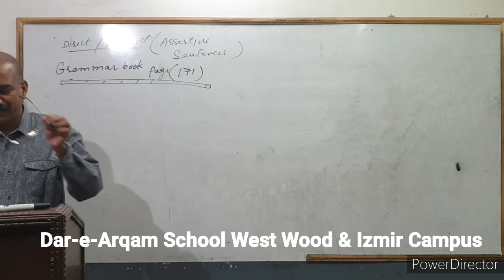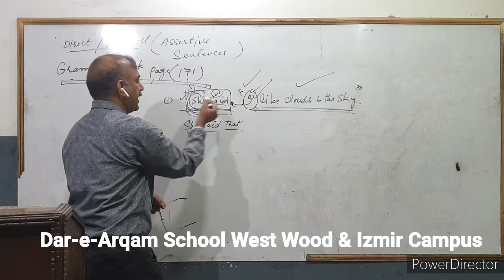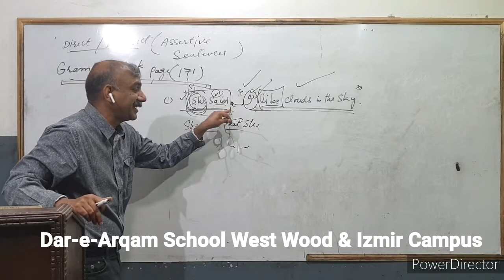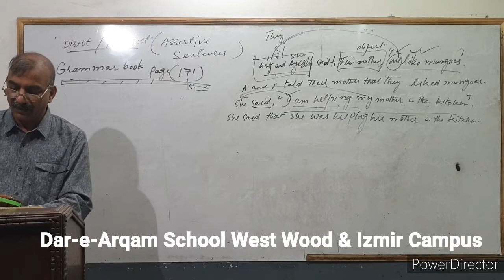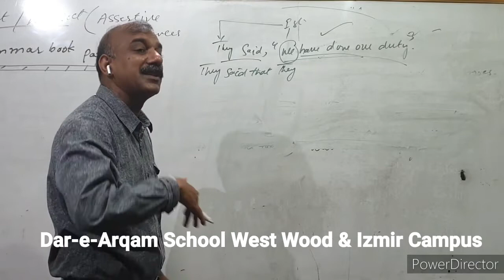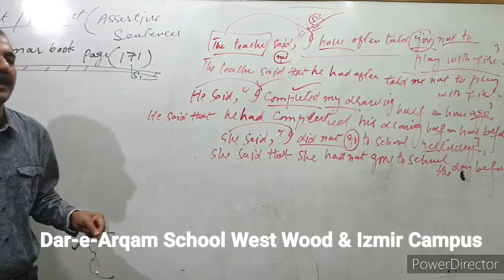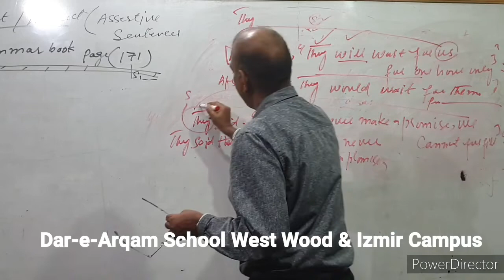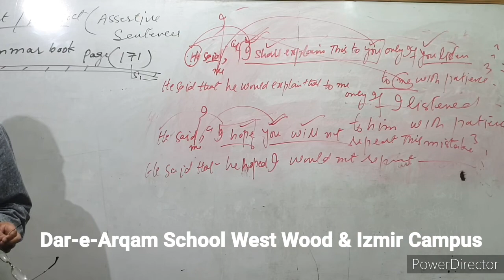10th Class Lecture 5 (English) Assertive sentences